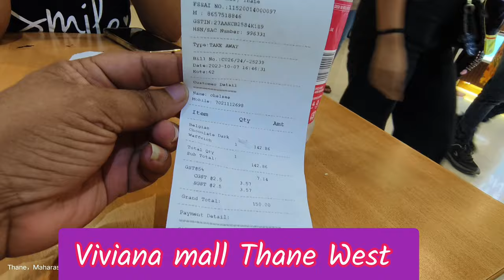weekend vlog to Viviana mall Thane West